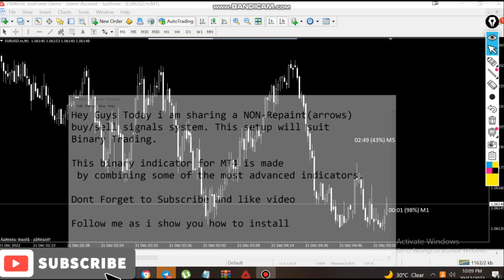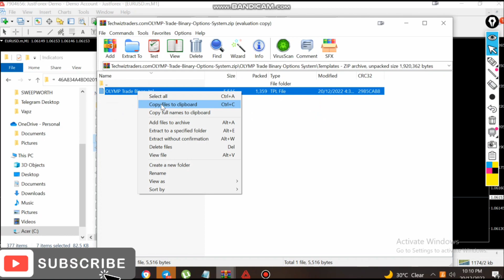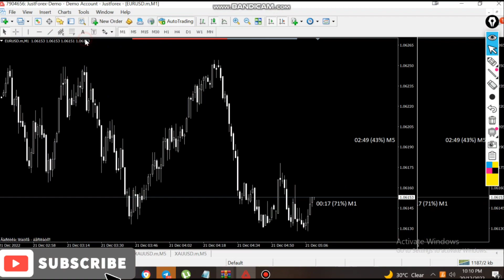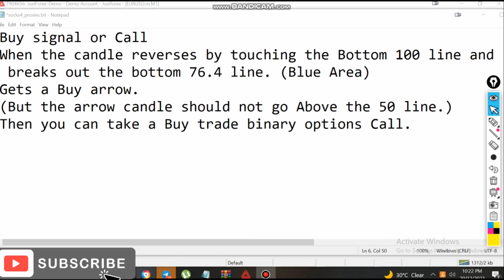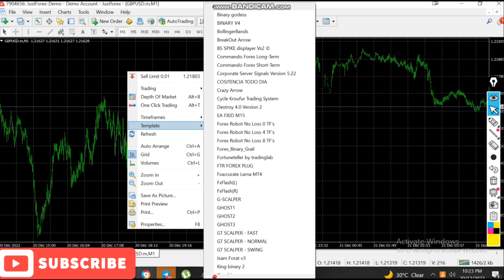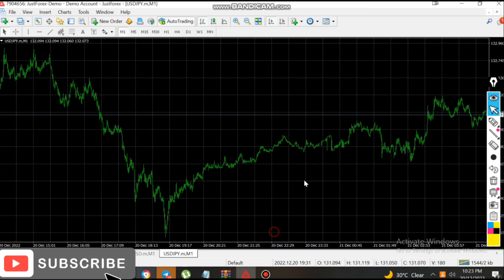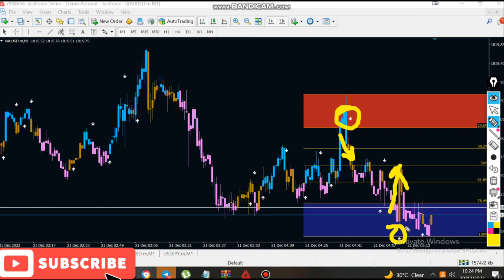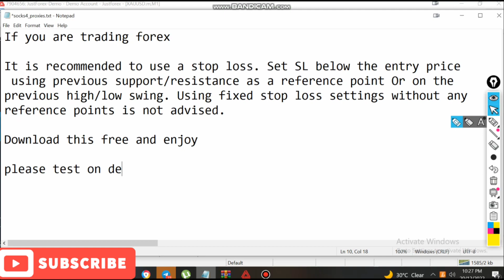Advance Binary Options indicator Mt4 🔥Non Repaint🔥 Free Download🤑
🔆✳️As Always Test The Bots and indicators On Your Demo Account Before Using Them On Your Real Account💹💯

Warning - Disclaimer ⚠️ Forex trading is always risky whether you trade manually or use trading robots. You may even lose all of your investment amounts. Make sure you understand that well before investing. ⚠️ Invest with capital that if you lose it, it will not affect your life. Do not borrow money to invest in Forex. ⚠️ Forex is not suitable for: Students, unemployed people who want to earn money to live day to day, people who want to get rich quick. ⚠️ If you want to make money from trading forex with EA. Please follow the procedure: 👉 Please Do Follow 👉 Back Test – Forward Test (demo) - Real (test)